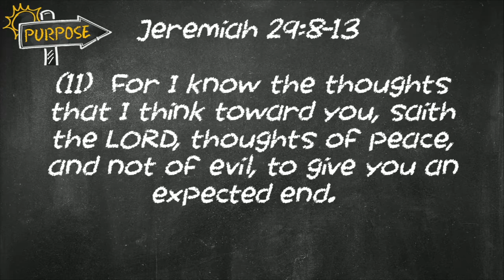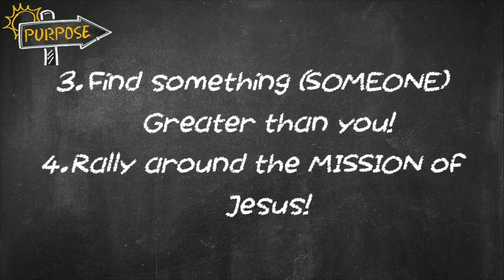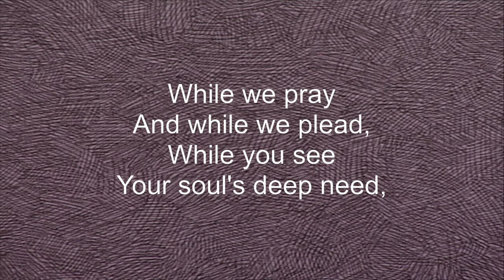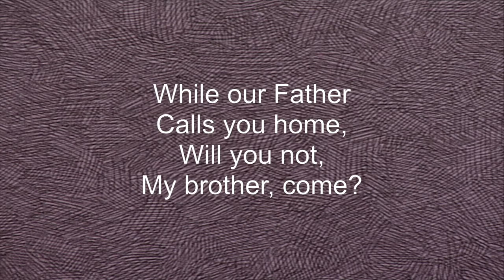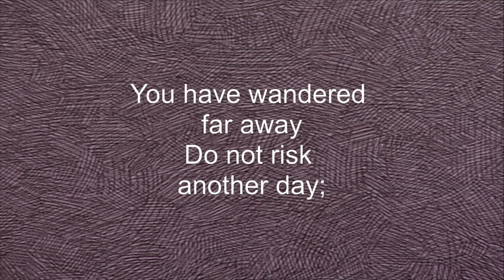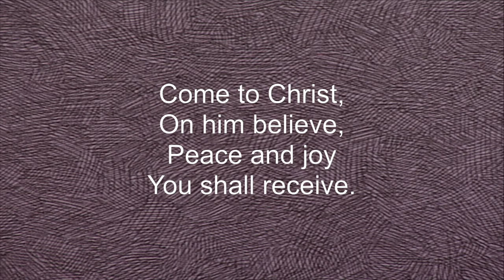Jan. 3 am - Second half.